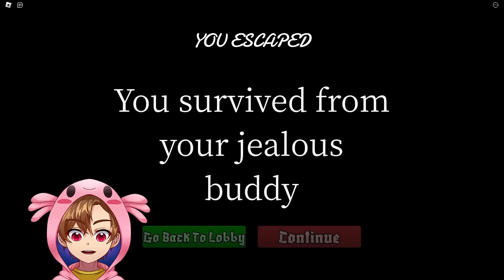La VENGANZA De Pou En ROBLOX!!!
Juego en el Video: Bou's Revenge

¡Empieza a cuidar de tu amigable amigo BOU! es un extraterrestre al que le gusta la atención.
Este juego es una nueva versión del juego de terror Bou's Revenge creado por Rudy Games, inspirado en Pou.
Este juego es compatible con el modo multijugador y se recomienda jugar con más personas.
Mira los artículos dentro de la tienda para trollear a tus amigos.